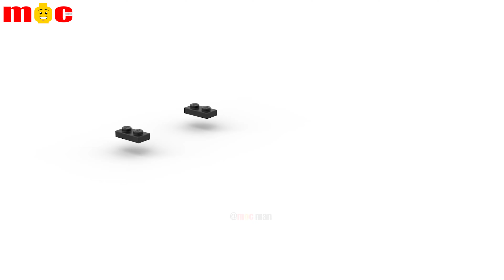LEGO CHOO CHOO SCORPION, CHOO CHOO CHARLES FAT, CHOO CHARLES REMAKE, CARTOON CATS IN BOXY BOO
Choo Choo Scorpion, Choo Choo Charles Fat, Choo Charles remake, Cartoon Cats in Boxy Boo designed by MOC man with Lego
00:00 - Choo Choo Scorpion
01:14 - Choo Choo Charles Fat
02:24 - Choo Choo Charles Remake
03:11 - Cartoon Cats in Boxy Boo
© Video is copyright of "MOC man" channel. Please do not REUP - Load videos without permission!